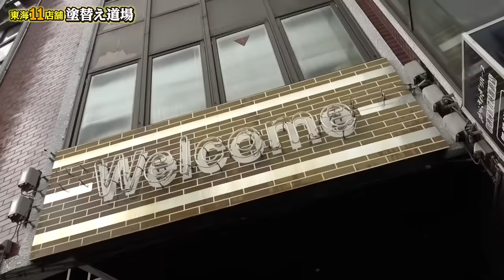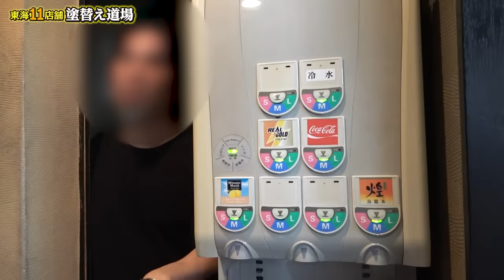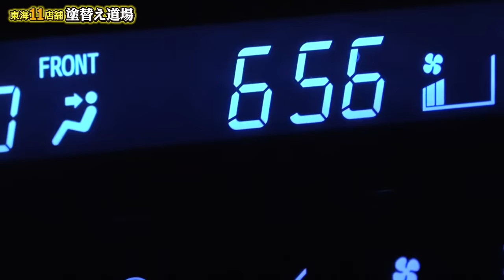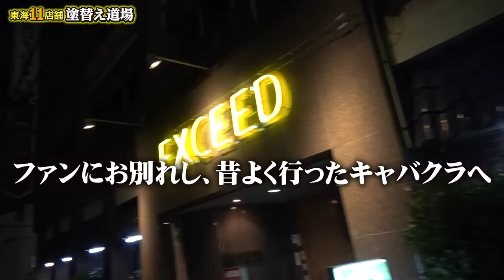名古屋極悪の街！最南端に位置する繁華街でぶらり旅！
【塗替え道場ファン必見】塗替え道場発祥の地！！お馴染みのユタカ君と同じ創業メンバー、ケンタ君と元事務所に遊びに行きました！塗替え道場発祥の地は超スラム街！？創業当時の社長の苦労話、思い出話など、塗替え道場ファンを名乗るなら必見の一本！